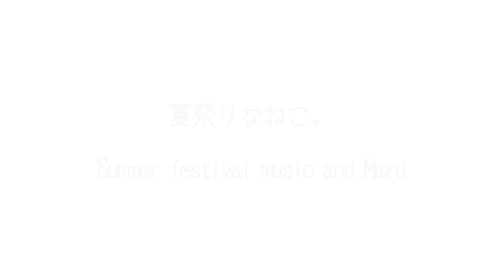夏祭りなねこ。-Summer festival music and Maru.-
夏の演奏会。Summer festival music and Maru's tail.